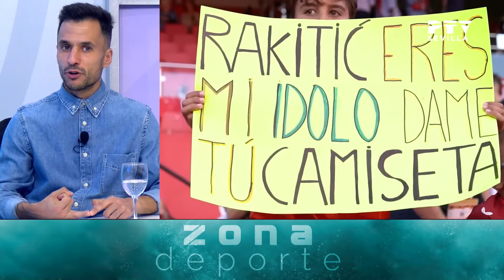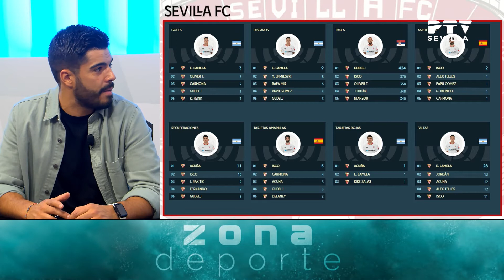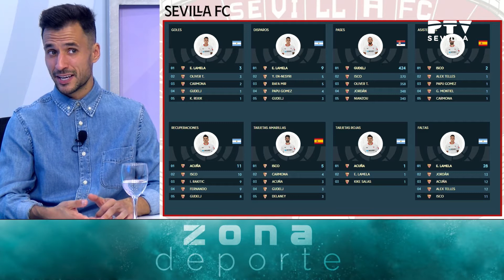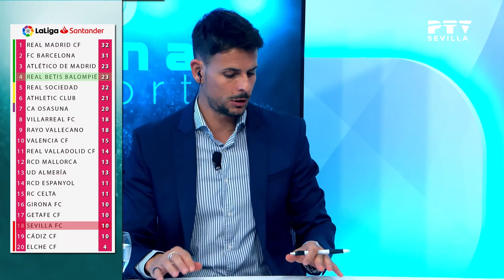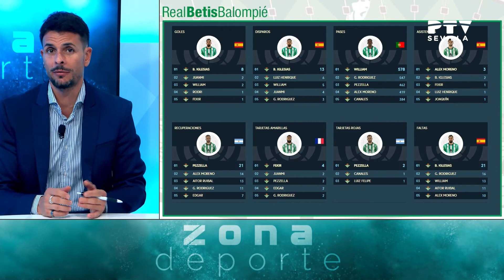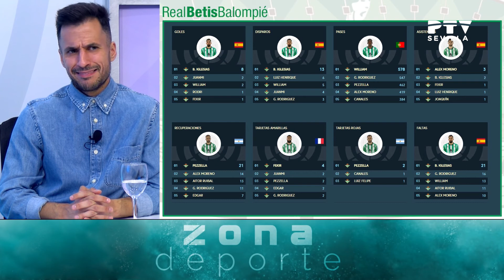Zona Deporte PTV Sevilla (31.10.2022)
Toda la actualidad del deporte sevillano con Manolo Nieto.